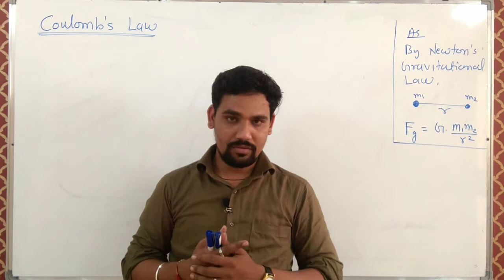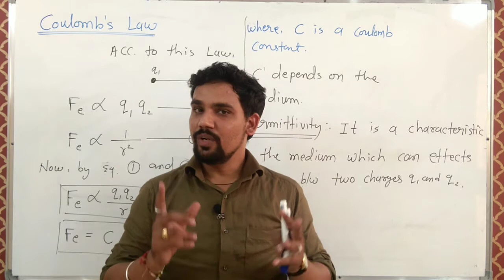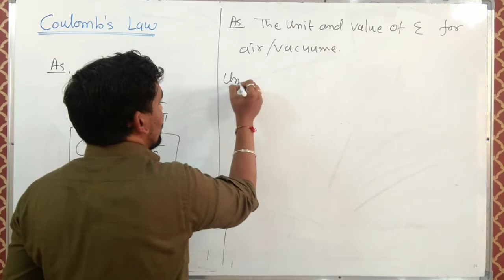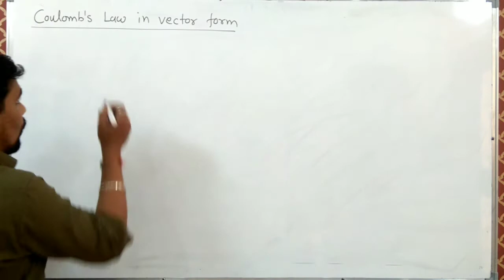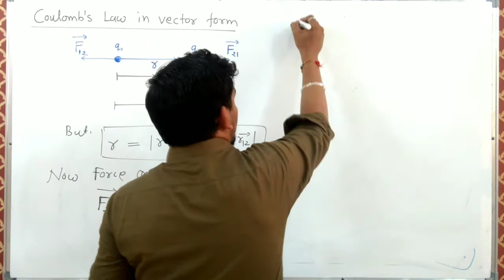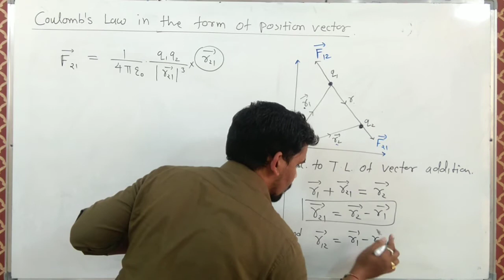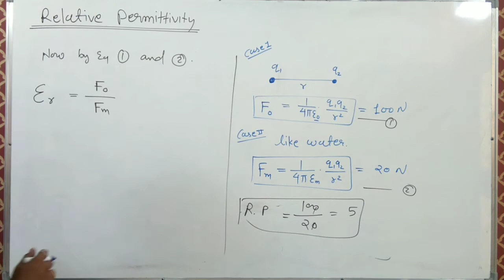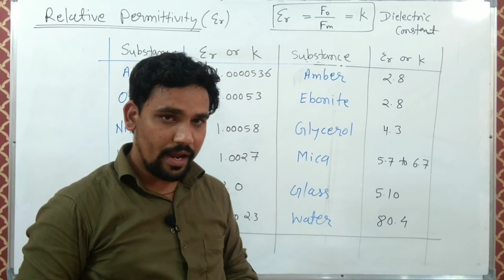Electric charges and fields-3 || Coulomb's law and relative permittivity || 12th JEE MAINS/NEET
In this video devendra sir will teach you about force between two electrical charges according to coulombs law and you will learn about the special characteristic of the medium (permittivity) by the force effects between two electrical charges.
The Physics Chaskaa by devendra sanwale

For previous videos click on the following links